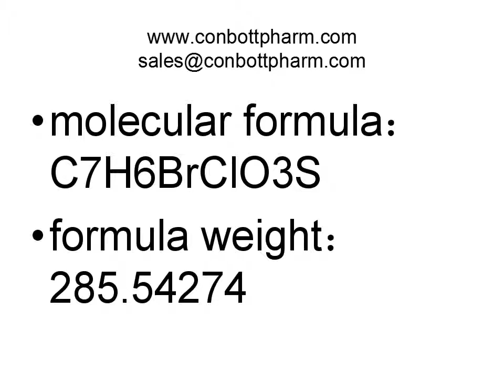145915-29-3,4-Bromo-2-methoxybenzene-1-sulfonyl Chloride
4-BroMo-2-Methoxybenzene-1-sulfonyl chloride with the CAS number of 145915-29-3 is also known as Benzenesulfonyl chloride, 4-broMo-2-Methoxy. It is a white powder which Molecular Formula is C7H6BrClO3S, Molecular Weight is 285.54. Our company exported this product to many countries and regions at best price with satisfied quality. The packing specifications are as follows: 1g, 5g, 10g, 15g, 20g and so on or we can pack based on your order. The minimum quantity of an order must be 1g. It should keep in dry and cool place. This product has absolute advantages in competitions.